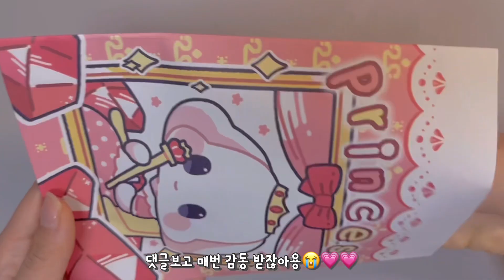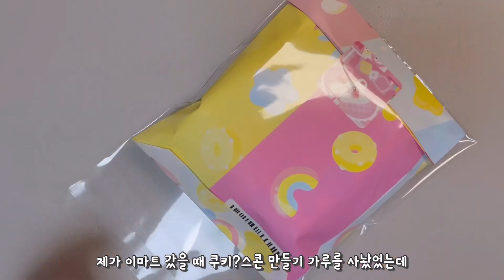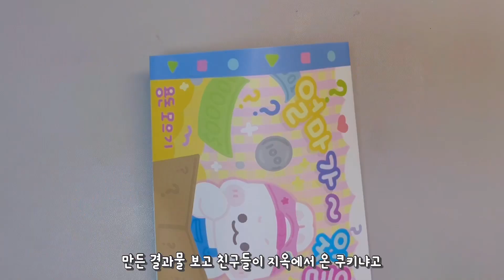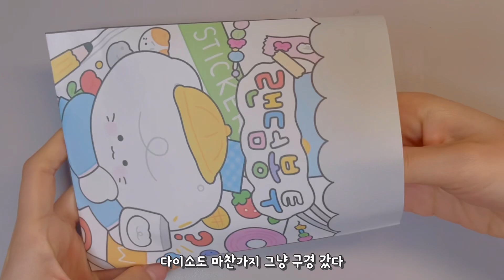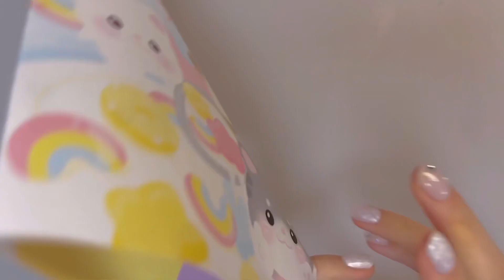포용계 브이로그 #44| 마요 신상|도무송|랩핑지|알고리즘|포용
구매 문의는 이 링크로도 가능합니다:)

마토꽃율 스마트스토어에서 구매 가능하답니다!

🎶-오늘의 일기님
샛별님